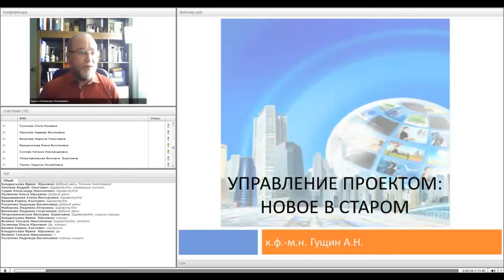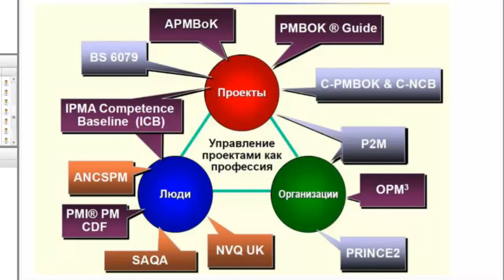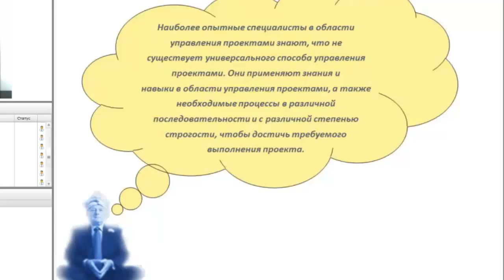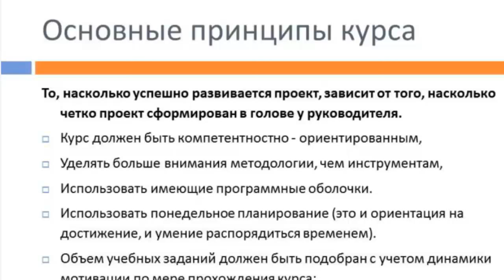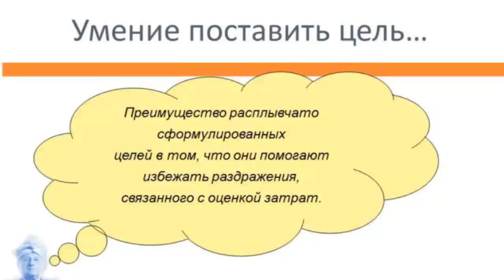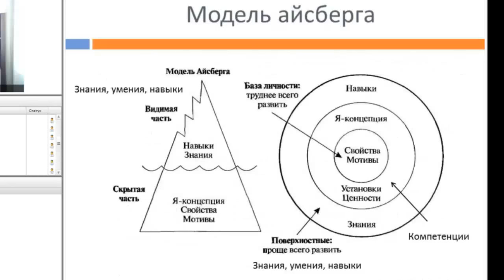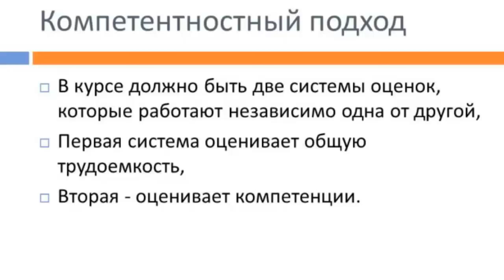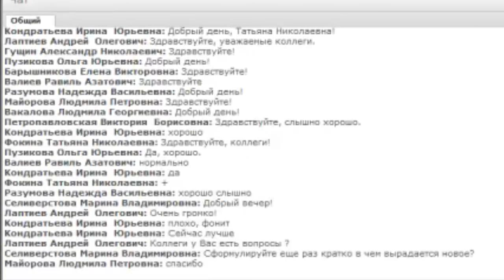Веб-лекция в Школе проектного мышления Александра Гущина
Тезисы лекции:
Закон Паркинсона в оценке затрат проекта.
Концепция это не набор фантазий, а измеримые показатели.
Компетентность это набор трех компетенций: техническая, поведенческая, контекстуальная.
Стандарты в образовании это низкая шутка над благородной доверчивостью.
Проектная деятельность не зависит от профиля подготовки, будь то консерватория, архитектура или балет.
Как проектная школа реализована в онлайн-курсе.
Не бойтесь совершенства, вы никогда его не достигнете.
Вопросы к лекции из Сочи.